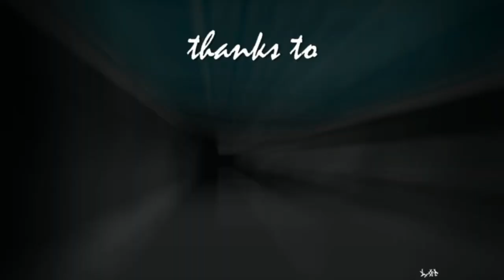4grad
Raften in Tirol bei warmen 8 Grad (Wasser und Außentemperatur zusammen ;-) )